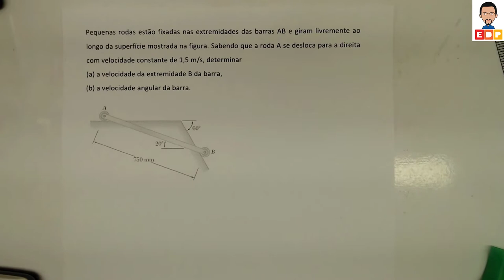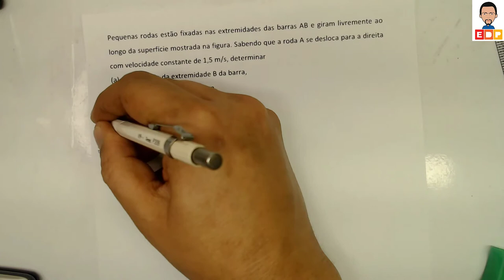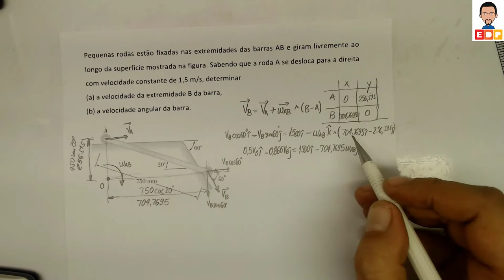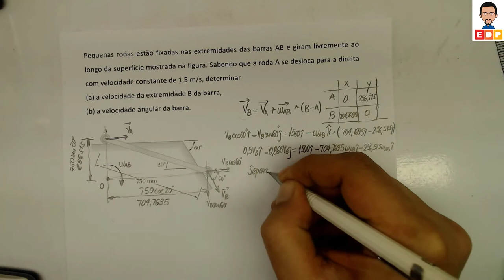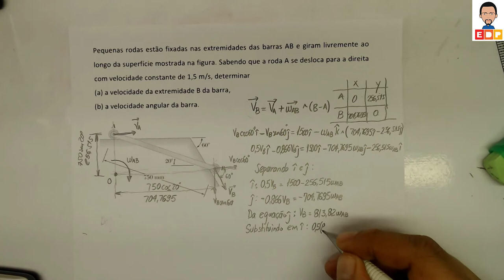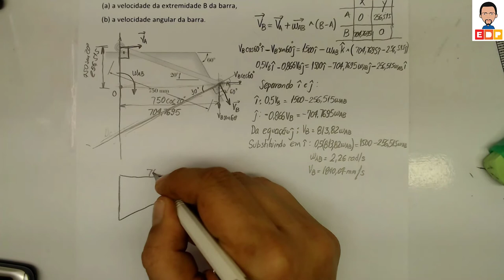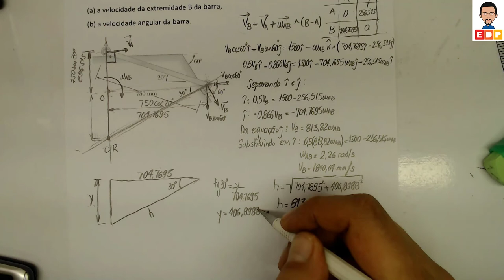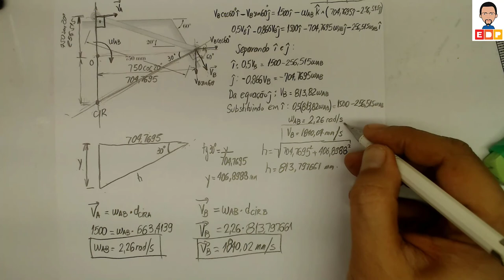O USO DO CIR NA CINEMÁTICA DO CORPO RÍGIDO NO MOVIMENTO PLANO GERAL E A SOLUÇÃO VETORIAL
O USO DO CIR NA CINEMATICA DO CORPO RÍGIDO MOVIMENTO. NESTE VÍDEO MOSTRO COMO FAZER USO DO CIR NA CINEMÁTICA DO CORPO RÍGIDO DO MOVIMENTO PLANO GERAL. FAÇO A RESOLUÇÃO UTILIZANDO DUAS FORMAS: A VETORIAL E COM USO DO CIR